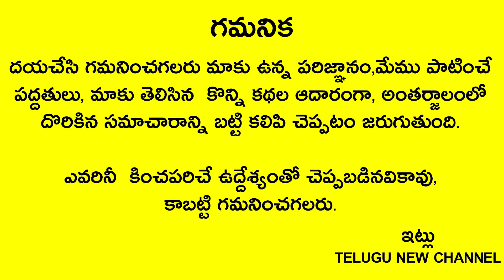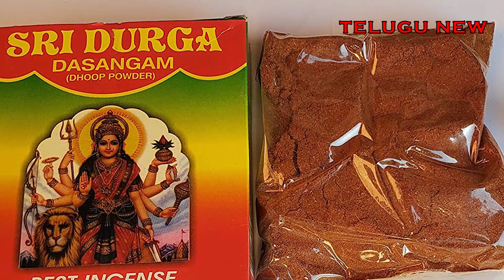దీనిని ఇంట్లో వెలిగిస్తే మీ ఇల్లే దేవాలయం అవుతుంది గుడిలో వచ్చే పరిమళం మీ ఇంట్లో కూడా వస్తుంది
Telugu New
దీనిని ఇంట్లో వెలిగిస్తే మీ ఇల్లే దేవాలయం అవుతుంది గుడిలో వచ్చే పరిమళం మీ ఇంట్లో కూడా వస్తుంది ఎవరూ చెప్పని రహస్యం